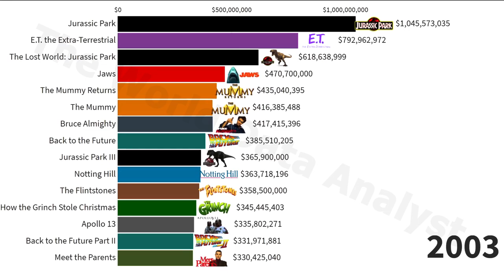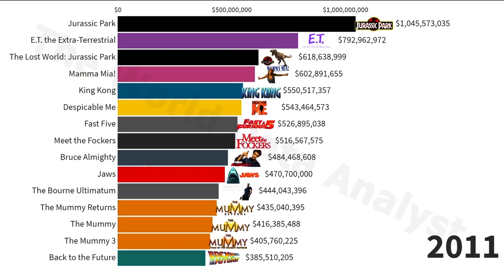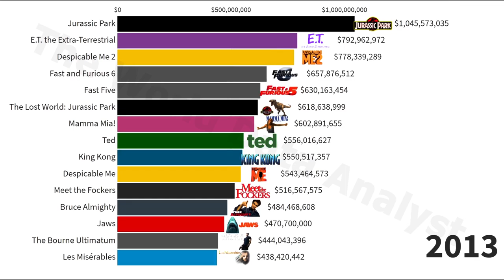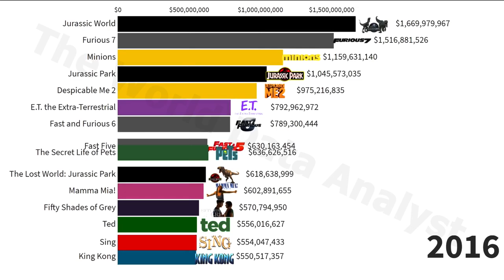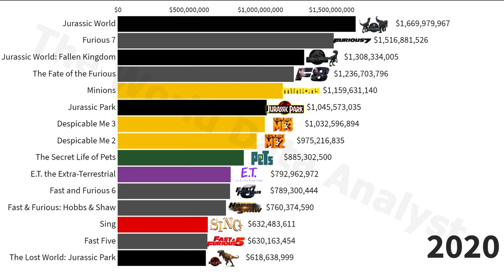Top 10 Universal Movies of All Time | World Data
The top 19 Universal movies of all time shows the timeline of highest grossing Universal movies. In this video, the list ranks the Universal movies by best in grossing using the comparison Bar Chart Race graph. It is a visual representation of data which highlights the top 15 Universal movies. Note that the number represents the worldwide Box-office gross in dollars and the list is not adjusted for inflation.

Universal Pictures, also known as Universal Studios, or simply Universal is an American film production and distribution company owned by Comcast through the NBCUniversal Film and Entertainment division of NBCUniversal. Founded in 1912 by Carl Laemmle, Mark Dintenfass, Charles O. Baumann, Adam Kessel, Pat Powers, William Swanson, David Horsley, Robert H. Cochrane, and Jules Brulatour, it is the oldest surviving film studio in the United States; the world's fifth oldest after Gaumont, Pathé, Titanus, and Nordisk Film; and the oldest member of Hollywood's "Big Five" studios in terms of the overall film market. Its studios are located in Universal City, California, and its corporate offices are located in New York City. In 1962, the studio was acquired by MCA, which was re-launched as NBCUniversal in 2004.